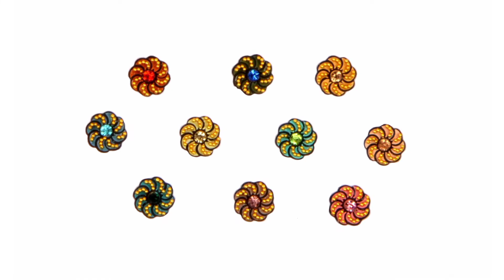Latest Bindi Collection 2024 | Bindi Design | Bridal Bindi Collection | Fancy Bindi Design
Trendy latest bindi design
colorful bindi designs
indian bindi design
New fancy bindi collection designs idea
Bridal Bindi Design
New Bindi Design
Bindi Collection
Bindi Design
Fancy Bindi
Designer Bindi Collection
kumkum bindi design
pottu design